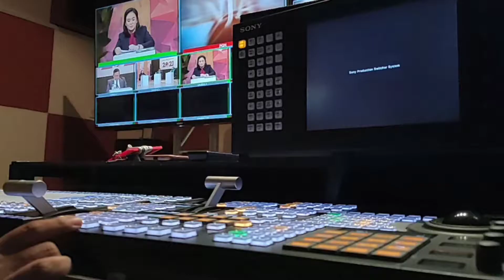DI SEBALIK TABIR (BELANJAWAN 2021)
Di sebalik tabir kru kru  Radio Tv menjayakan program Belanjawan 2021 di Auditorium P.Ramlee Kuching